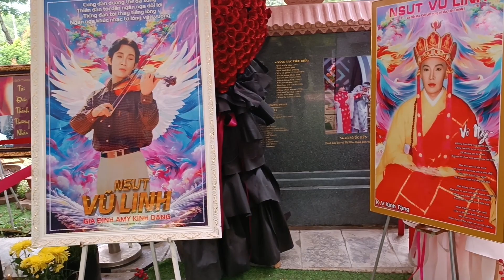Bất ngờ trước cổng hoa viên, gặp khán giả Biên Hòa nhớ thương, tìm mộ nsut vũ linh viếng chiều nay.